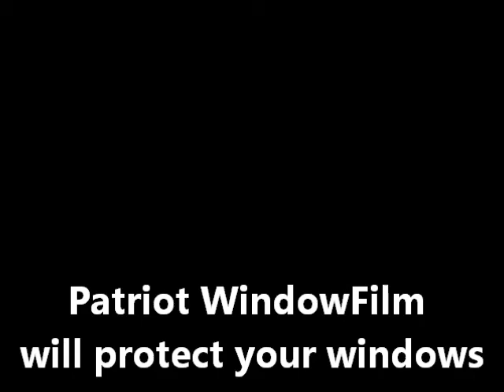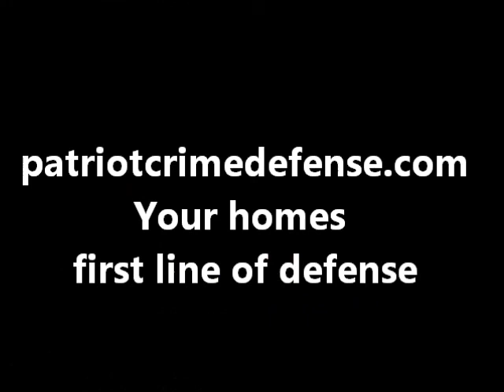Window Security Film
Show you just how effective Window Security Film is.